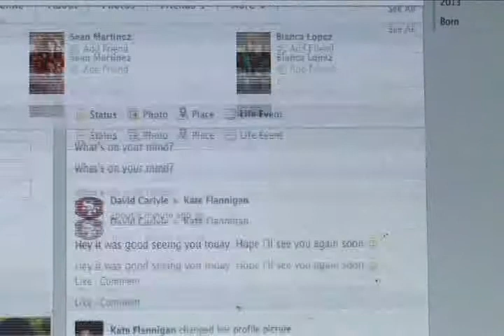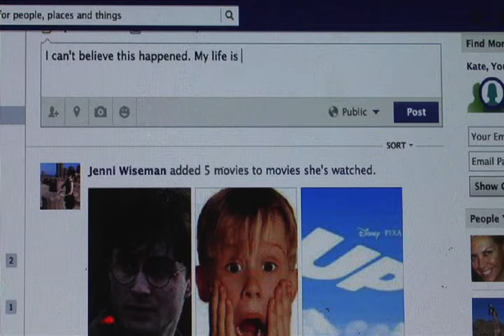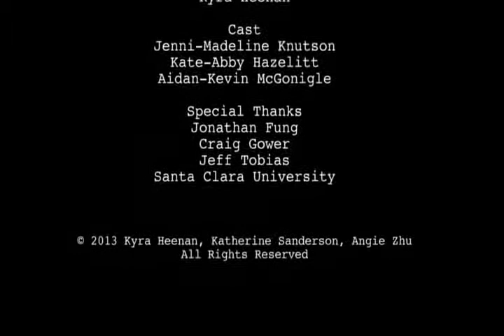Post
This story follows the conversation of Aidan and Jenni that leads to a post that hurts her friend. This video was created by Santa Clara University students Kyra Heenan, Katherine Sanderson, and Angie Zhu for Professor Fung's Introduction to Digital Film-making class.